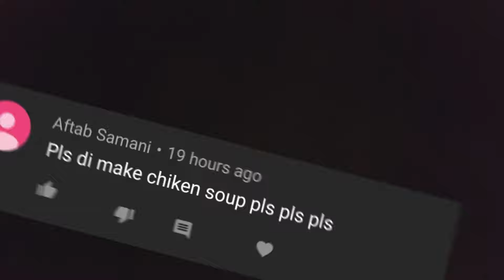Clear Chicken Soup Restaurant Recipe by (YES I CAN COOK)